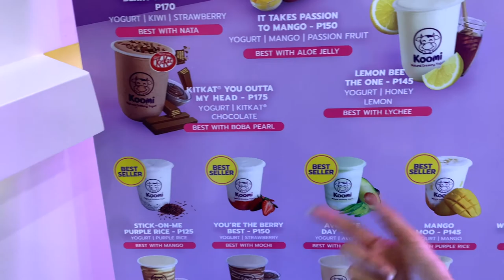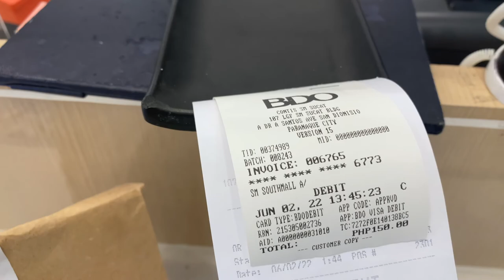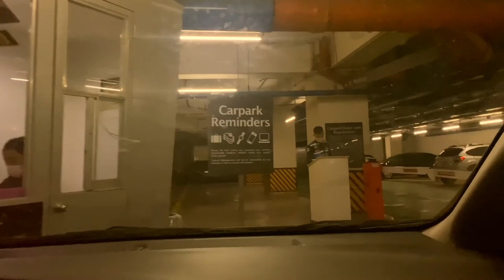SUMAMA SA WORK NI DADDY